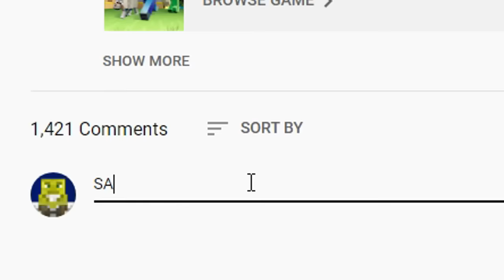Candyland! | Build VS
This episode the theme is Candyland!! It's up to you who wins so make sure to vote in the poll in the top right!!